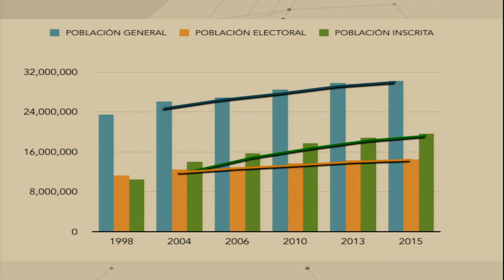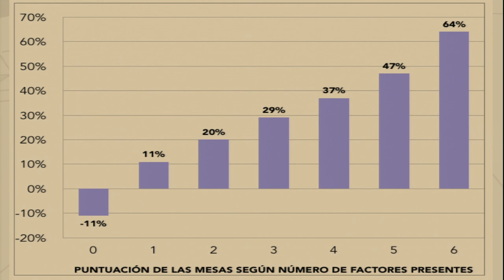Venezuela: Derechos políticos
Situación de los derechos políticos en Venezuela

→ Relatoría Especial para la Libertad de Expresión / Special Rapporteurship for Freedom of Expression

→ Participantes / Participants:
× Asociación Civil Un Estado de Derecho (UED)
× Estado de Venezuela

Situation of Political Rights in Venezuela